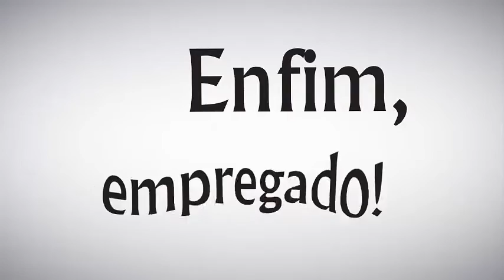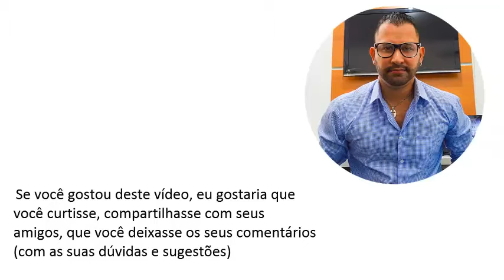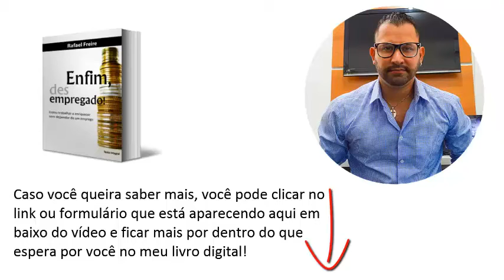Como pagar menos no financiamento do seu carro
Pode ser que você tenha o seu carro financiado e queira saber como fazer para pagar mais barato seu no carnê. Você tem duas opções: uma é ir pagando as últimas parcelas e a outra (que eu não sabia) é não usar o carnê para pagamento. Assista e confira!